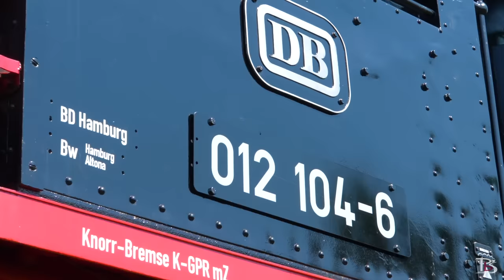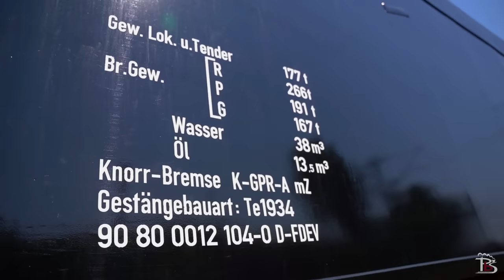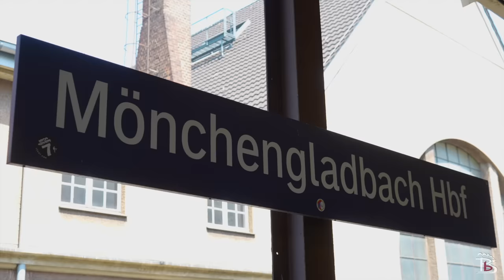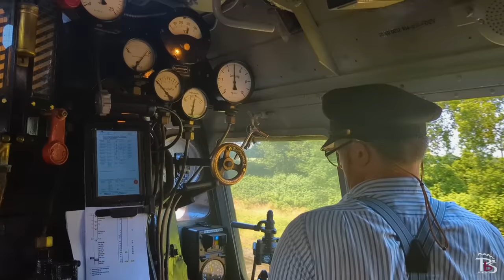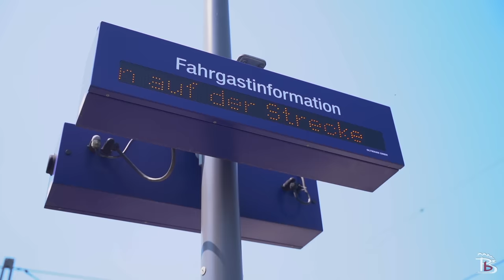Eine Legende ist zurück! Abbruch der Premiere von Schnellzugdampflok 01 1104!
Über ein Jahrzehnt arbeiteten die Aktiven der Faszination Dampf auf diesen Tag hin: Das Comeback der Schnellzugdampflok 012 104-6. Nach 49 Jahren kehrt dieser Schienenstar betriebsfähig zurück auf die Schiene. Dieser Film liefert exklusive Einblicke in den Tag der Premiere am 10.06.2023.
Viel Spaß!

Kamera: Danny Teuchert, Max Bussemas, Dominik Hecht, Freddy Siemann, Marcel Janniwoski und Nicole Sobottka
Postproduction: Max Bussemas